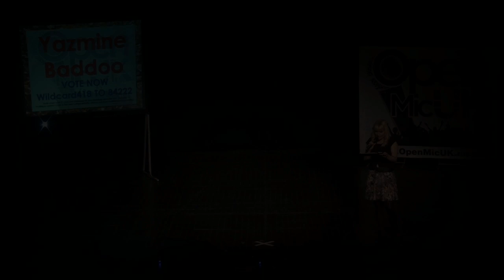CARRIE UNDERWOOD - BLOWN AWAY performed by YAZMINE BADDOO at Newcastle Open Mic UK Music Competition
at NEWCASTLE OPEN MIC UK MUSIC COMPETITION

CARRIE UNDERWOOD - BLOWN AWAY performed by YAZMINE BADDOO at the NEWCASTLE Regional Final of Open Mic UK music competition.

Open Mic UK Singing Competition, is being brought to you by Future Music, the company behind the discovery of artists such as Atlantic Record’s Jacob Banks, Warner Music’s Birdy, Sony Music’s Jaymi Hensley from Union J and Jahmene Douglas, Luke Friend and Columbia Record’s Lucy Spraggan. With auditions beginning in August!

For more information about the singing competition and to ENTER go

Also check out the TEENSTAR SINGING COMPETITION - AUDITIONS COMING SOON! TeenStar is one of the largest national singing competitions exclusively for teenagers and pre teens in the UK, and TeenStar auditions are coming soon! For more information and to ENTER go